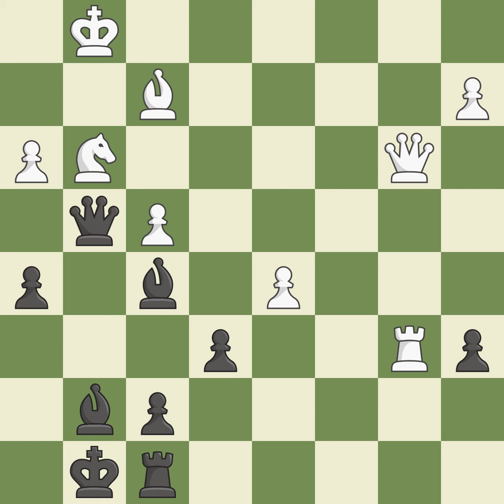King's Indian Defense: Normal Variation, 4.e4 O-O, Event: Ch Germany, Site:Altenkirchen (Germa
King's Indian Defense: Normal Variation, 4.e4 O-O, Event: Ch Germany, Site:Altenkirchen (Germany), Date:2001, Round:6, White:Braun Arik (GER), Black:Gutman Lev (GER), Result1/2-1/2, ECOE70, WhiteElo:2229, BlackElo:2489XI-XII